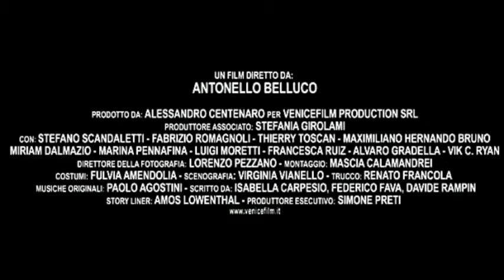GIORGIONE DA CASTELFRANCO - Trailer - Giuseppe Ferlito assistant director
DIRECTOR: Antonello Belluco - ASSISTANT DIRECTOR: Giuseppe Ferlito